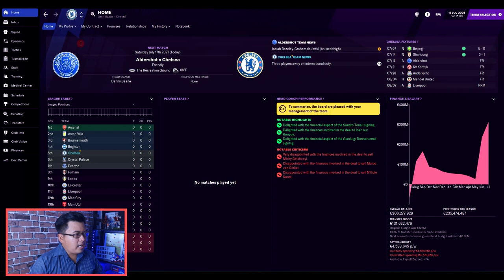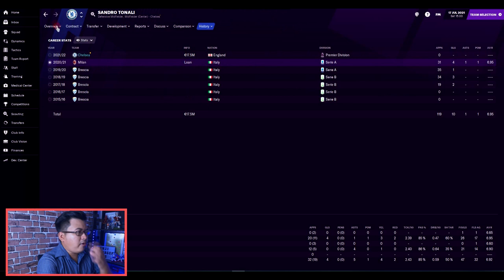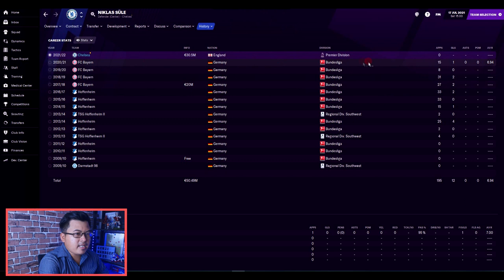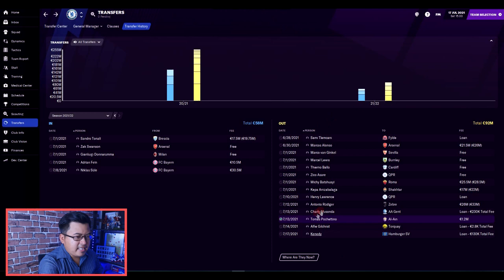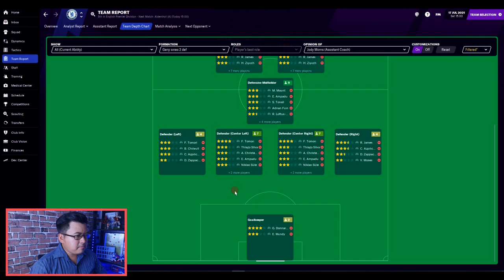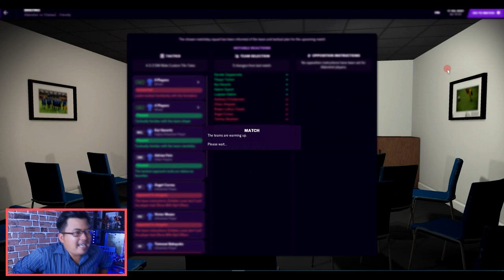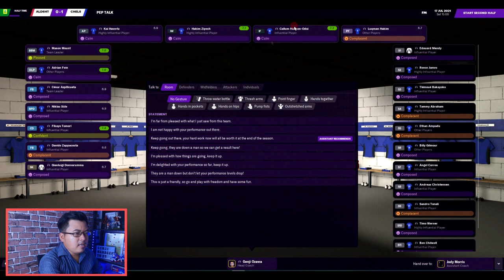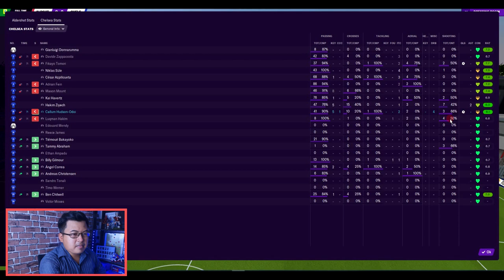FM21 CHELSEA | Luqman Hakim on x ? |PART 11| Football Manager 2021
Mini Series : Chelsea |PART 11| Cabaran 5 tahun di Chelsea !!

Musim kedua kita bersama Chelsea, kita akan cuba merombak pasukan kita, terutamanya dibahagian tengah..siapakah pemain baru yang kita akan cuba dapatkan?? Wonderkid Malaysia pun ada tau..hahahaa..jum layan

GenjiManager?